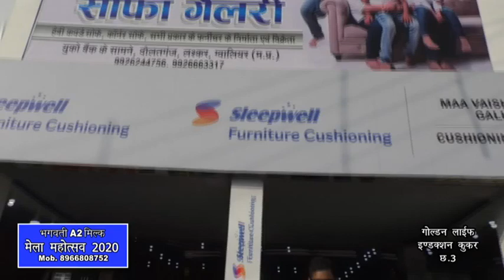Maa Vaishno Sofa Gallery | Furniture Cushioning Sleepwell | Gwalior Vyapar Mela Chatri No. 7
•Furniture Cushioning Sleepwell•

मां वैष्णो सोफा गैलरी ग्वालियर व्यापार मेला में छतरी नंबर 7 पर आपको मिलेंगे सोफा सेट की हाई क्वालिटी, लेटेस्ट डिजाइन और हर प्रकार के सोफा सेट की शानदार श्रंखला वह भी सबसे आकर्षक दाम में और साथ में ढेर सारे उपहार और डिस्काउंट इंतजार किस बात का चले आइए मां वैष्णो सोफा गैलरी ग्वालियर व्यापार मेले में छतरी नंबर 7 ।